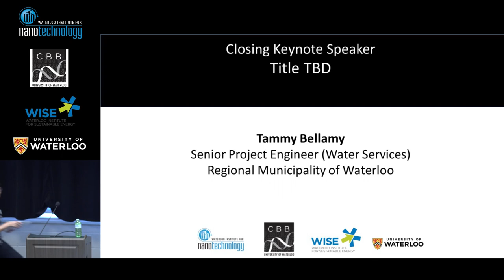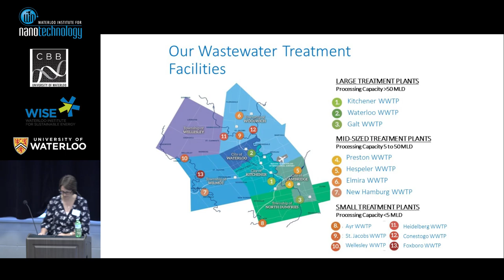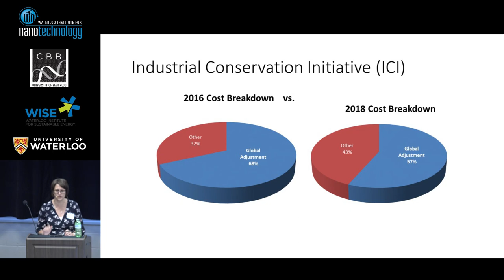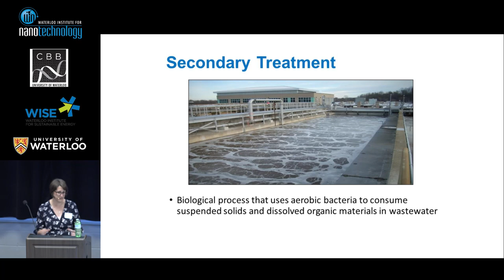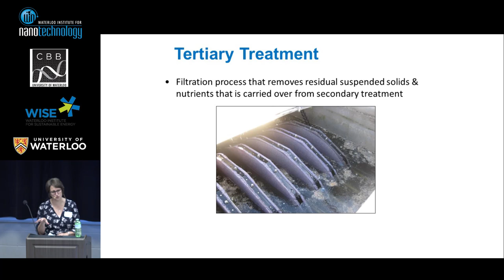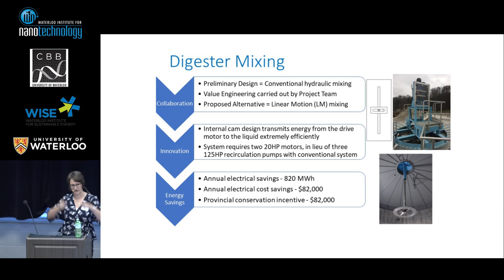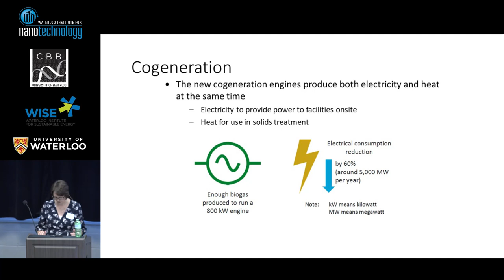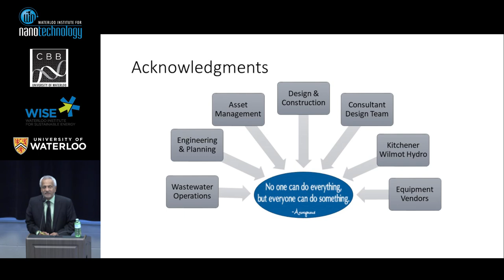WISE Energy Day 2019: Final Keynote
Tammy Bellamy, Senior Project Engineer (Water Services), Regional Municipality of Waterloo